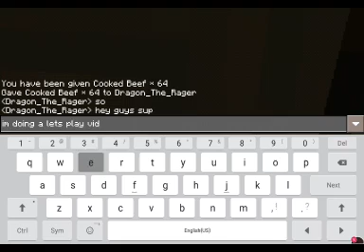Lets Play Video Ep.1